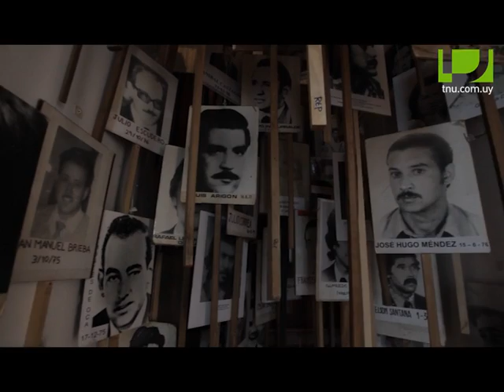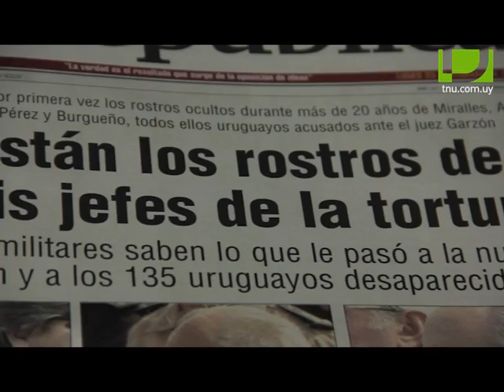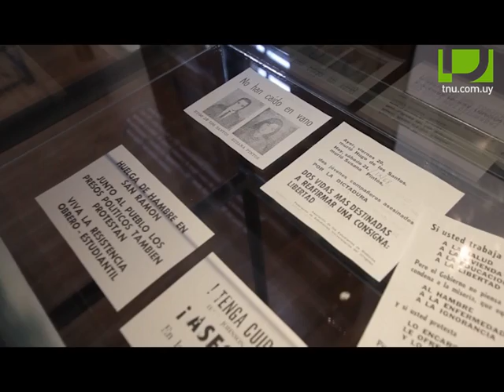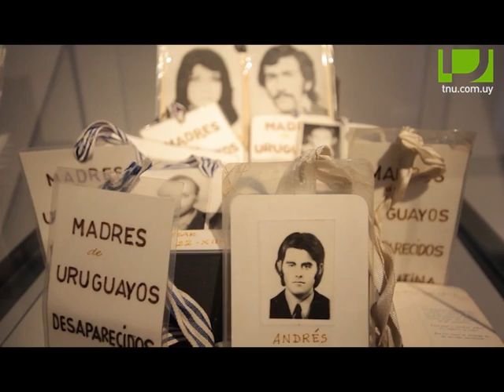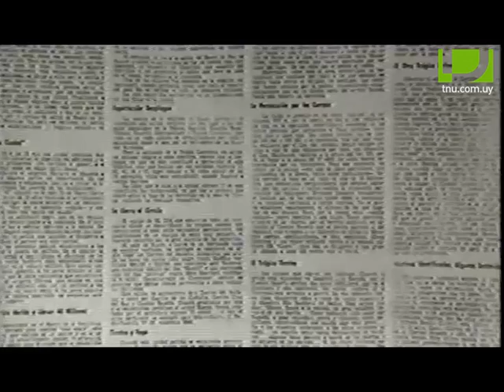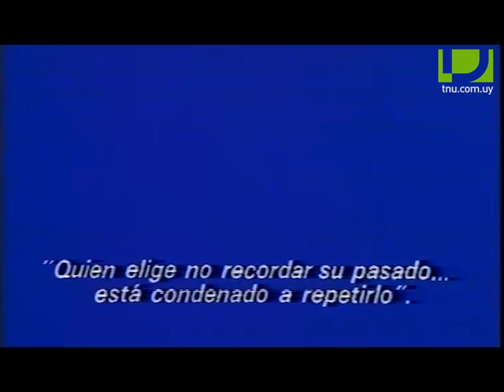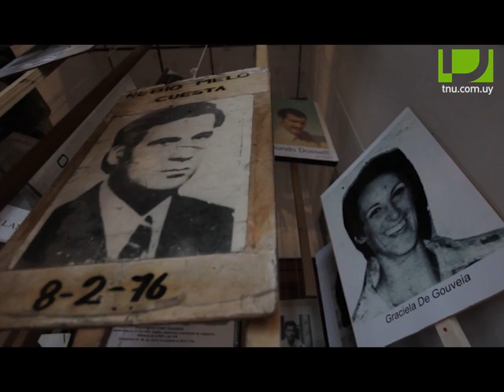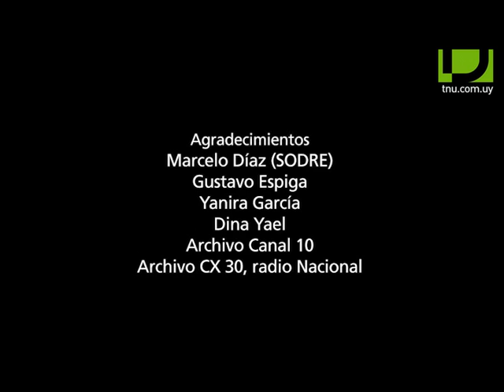A 40 años del golpe: Derechos Humanos